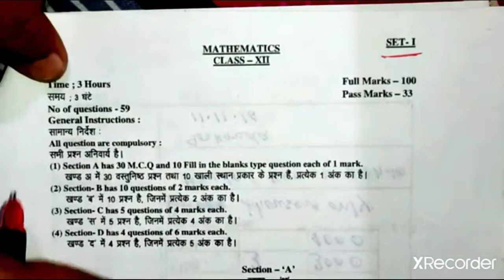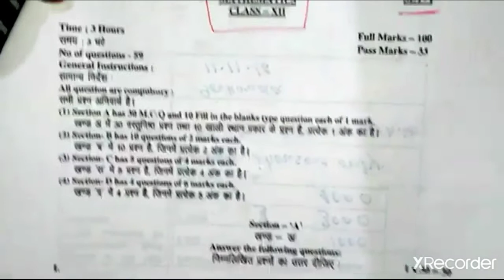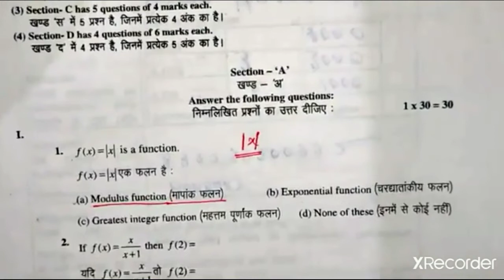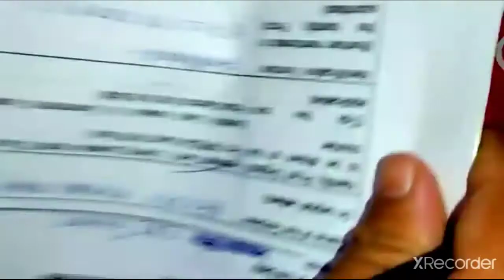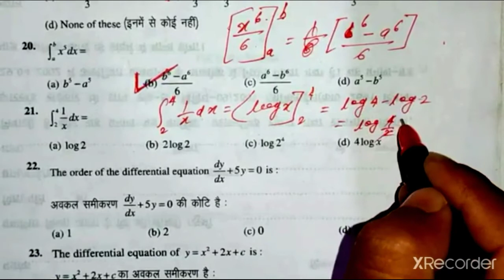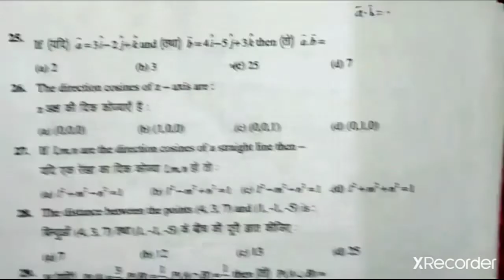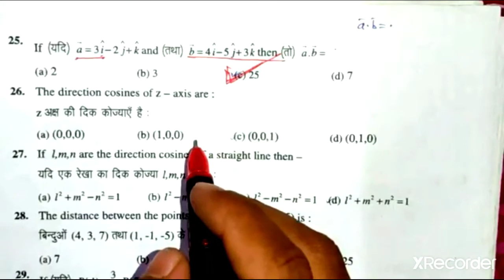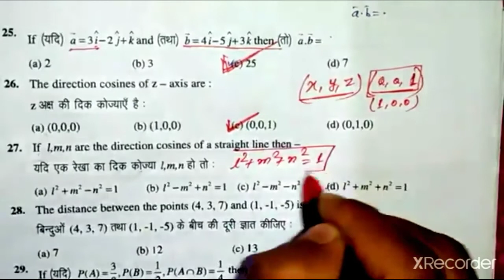JAC Class 12th Math Model Paper With Solution || Jharkhand board math model paper